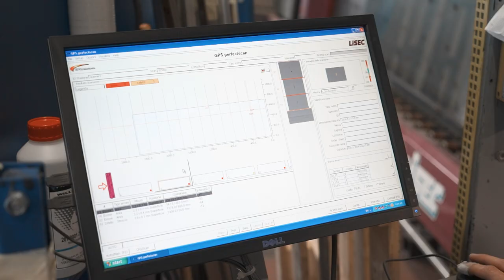Tecnologia all'avanguardia nella lavorazione del vetro | THERM-IS Bizzotto